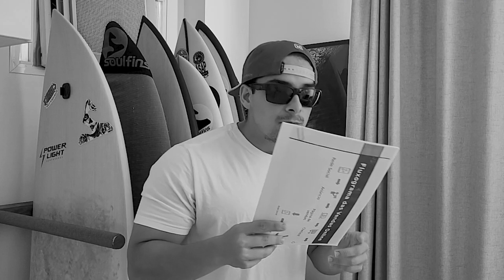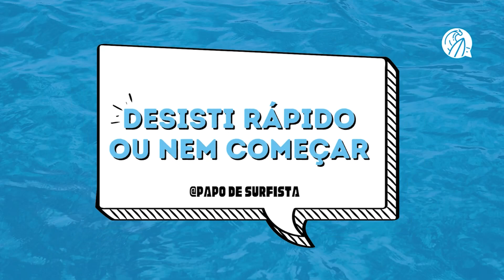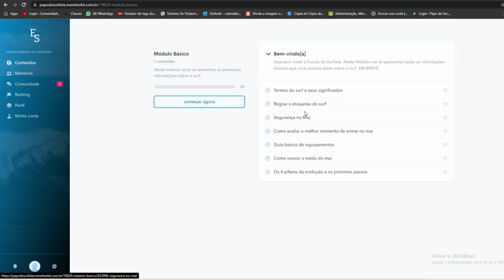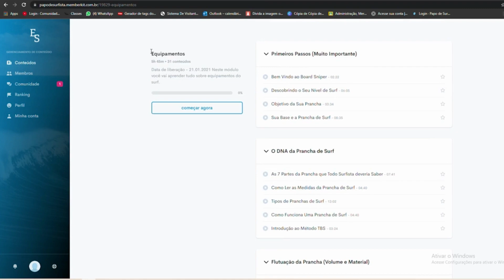5 PRINCIPAIS ERROS COMETIDOS POR SURFISTAS INICIANTES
Fala Surfista, beleza? Lucas Aqui!

Nesse vídeo eu vou te revelar os 5 erros mais comuns que a maioria dos surfistas iniciantes cometem quando começam no surf.

Começar a surfar pode ser bem desafiador, mas saiba que o surfe é transformador e simplesmente maravilhoso! O surf te ensina lições que você não aprenderia em outro lugar

Aprender a surfar foi uma das melhores escolhas que você já fez na vida, agora basta percorrer o caminho da evolução no surf!

Lembre-se, um surfista iniciante precisa começar sempre com a prancha de surf certa para evoluir e sempre pesquisar sobre o mundo do surf! E o mais importante: DIVIRTA-SE!

Aproveito o processo de aprendizado no surf!

E relaxa, você não precisa ser um Gabriel Medina ou  ter habilidades de um surfista profissional da wsl para aprender a surfar, basta não cometer esses erros que eu falo nesse vídeo que você vai pegar altas ondas!

Pode contar comigo nessa jornada do surf!

CUPOM: PAPODESURFISTA

CUPOM: PAPO10

Seja muito bem vindo(a) ao canal do Papo de Surfista, onde você vai ter acesso ao melhor conteúdo de surf para acelerar seu aprendizado e turbinar sua evolução no surfe! Dicas se surf tanto para surfistas iniciantes que estão aprendendo a surfar agora e dando seus primeiros drops no surf, como também para surfistas intermediários que buscar aprimorar suas manobras no surf e acelerar a evolução! Técnicas de surf, leitura de onda, treinos no surfskate e muito mais!